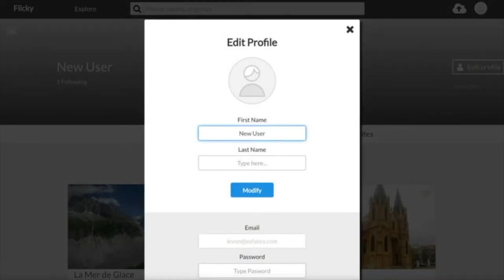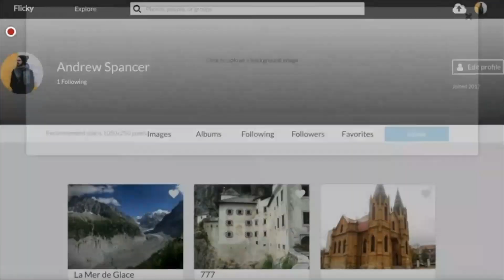Flicky - Image Hosting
Flicky is a beautiful, no-code, fully responsive image hosting and sharing platform similar to Flickr

Flicky is a beautiful, no-code, fully responsive image hosting and sharing platform similar to Flickr. Consider this template if you are building an image based social media platform.This templates allows users to follow peers, like their photos or explore different albums. You can also post your own images and get followers.

FEATURES:
- Responsive design
- Landing page
- User Dashboard
- Search Input
- Admin dashboard